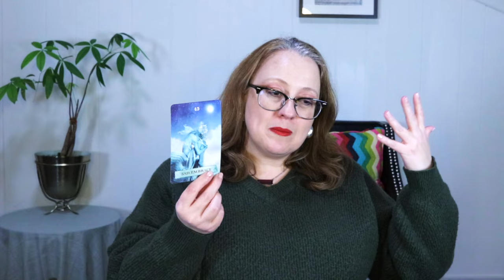APRIL 5, 2024 DAILY ANGELIC MESSAGE